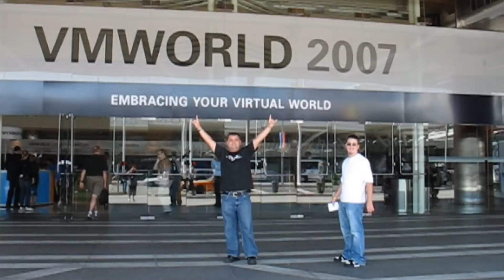VMware Burlington flashback